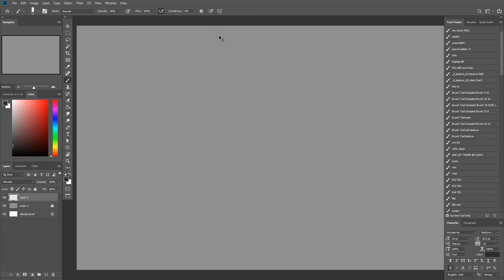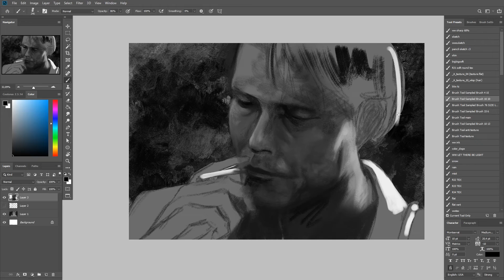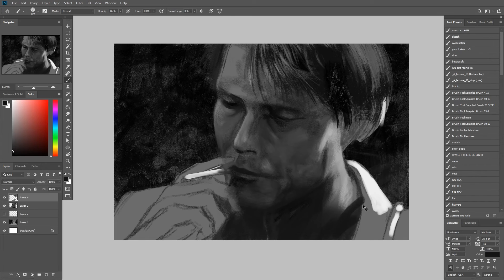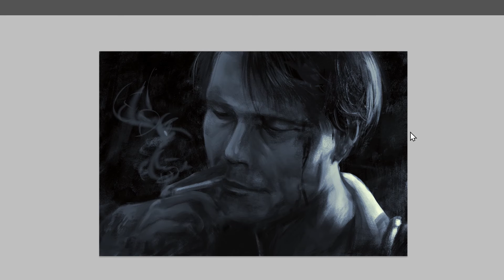Clifford Unger | Timelapse Digital Painting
Cliff Unger by Mads Mikkelsen on Death Stranding